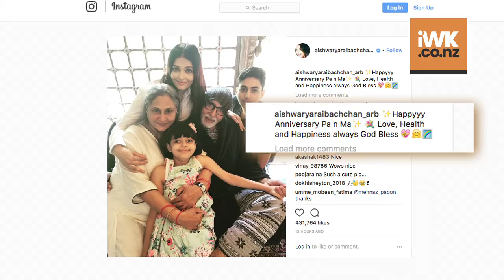Emotional Aishwarya- Abhishek wishes “Pa & Ma” on their 45th Wedding anniversary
Actress Aishwarya Rai Bachchan has recently joined instagram and often shares pictures on it. The Bachchan Bahu shared a heart felt message with a photograph of her in laws Amitabh Bachchan and Jaya Bachchan’s 45th wedding anniversary. Aishwarya with daughter Aaradhya and nephew Agastya Nanda can be seen with Amitabh and Jaya Bachchan.